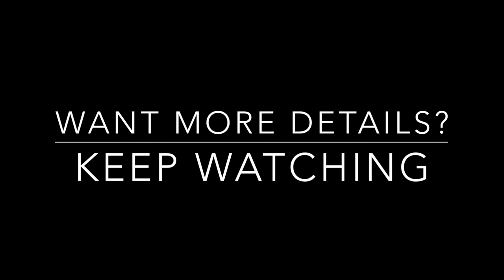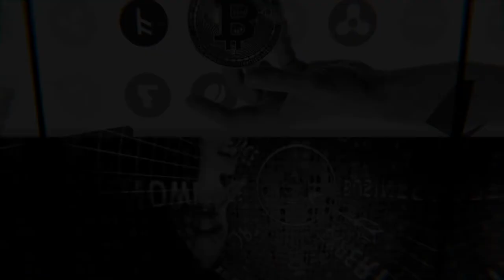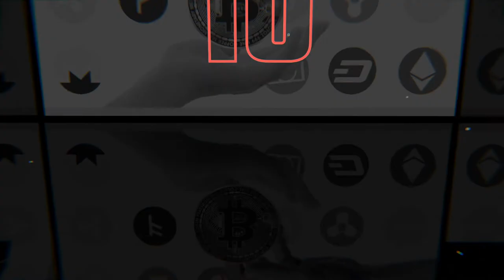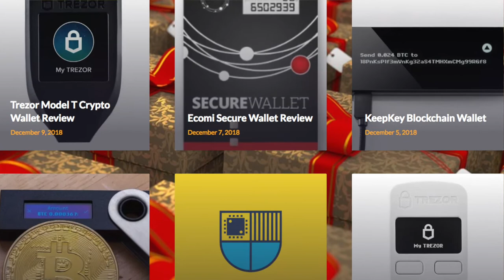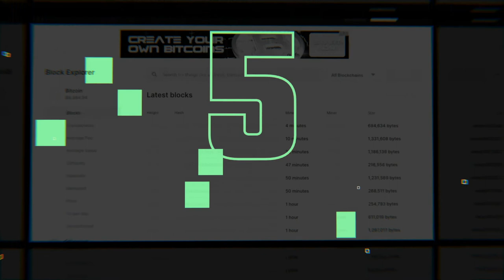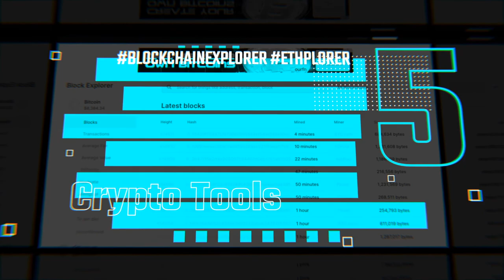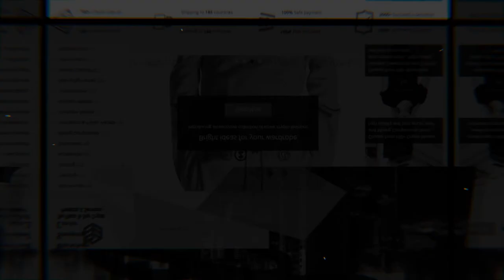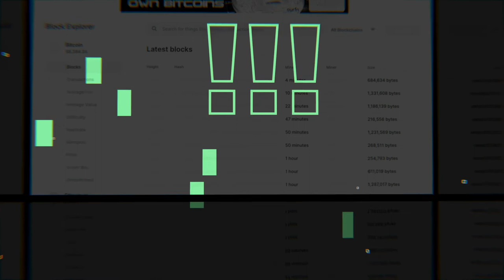Top 13 Pro Crypto Marketing Tips | Marketer Explains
Here are the Top Thirteen Professional Cryptocurrency Marketing Tips from Crypto Marketing Insights by Yasha Harari, the world's leading innovator and thought leader of white hat marketing for blockchain and cryptocurrencies, digital products and services and traditional media advertisers.
Sites mentioned or covered in this video:
Media (video publishing platforms in which to promote your content)

If you have any other questions or comments leave them in the comments below!

If you want to know about how my agency can help you reach your marketing goals and take your business to the next level, contact me or someone in my agency here on youtube or through our website or any of social channels or other points of contact.